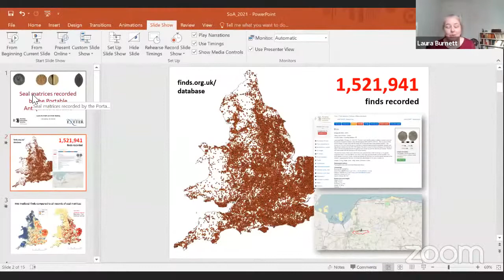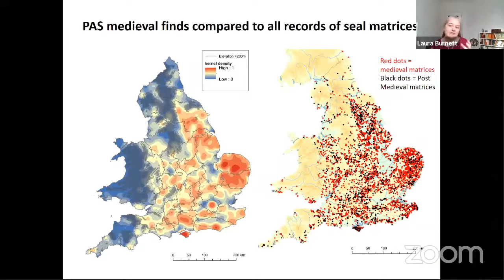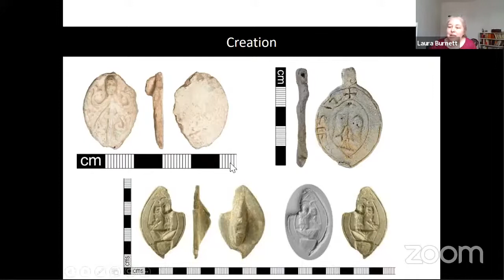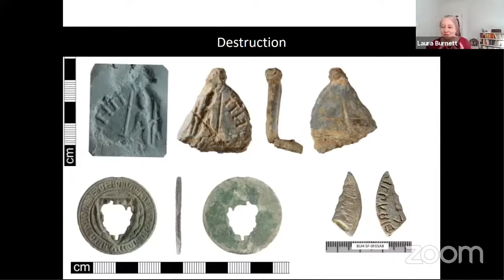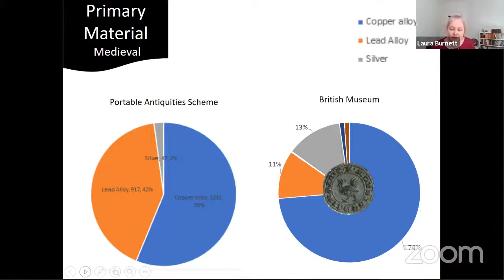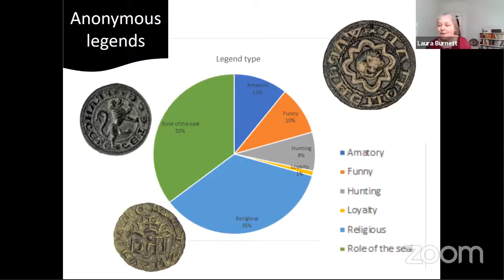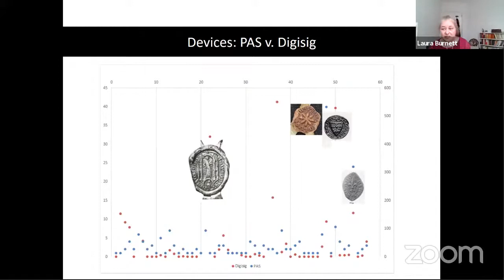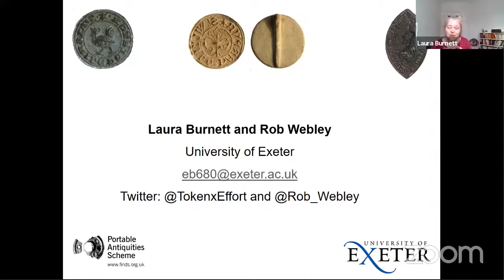2. Seal matrices recorded by the Portable Antiquities Scheme by Rob Webley and Laura Burnett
Seals and the People of Britain 2021 Lecture 2.
Seal matrices recorded by the Portable Antiquities Scheme by Rob Webley and Laura Burnett